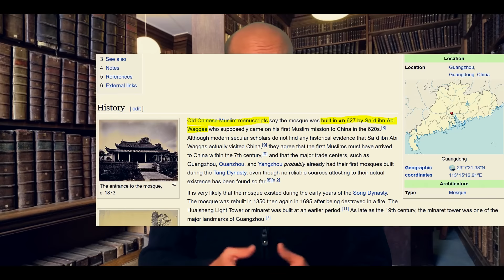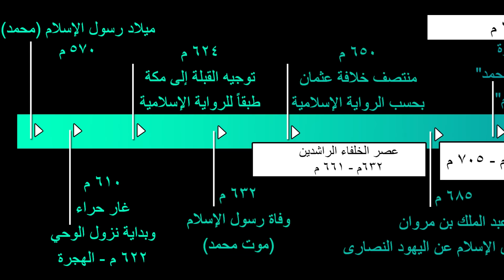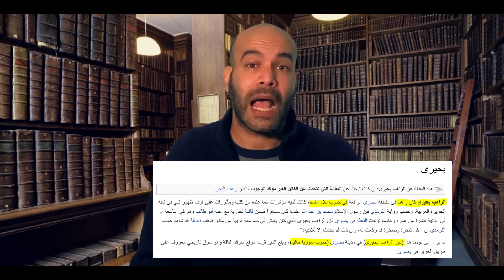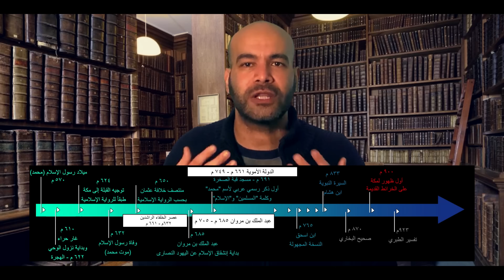قبلة البتراء لم تكن الوحيدة - التاريخ الإسلامي مزيف لتخبئة أصوله الشامية النصرانية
التاريخ الإسلامي مزيف بوضوح - وهناك العديد من المفكرين والكتاب تحدثوا فى ذلك (العرب قبل الغرب) منهم إبراهيم عيسى فى برنامج مختلف عليه والدكتور محمد القبيسي فى كتاباته وأبحاثه

المصادر
الدكتور محمد بهجت القبيسي:

كما ان هناك كتاب رائع (بالإنجليزية) لمن يحب القراءة فى هذا الموضوع، وكيف أنه عند دراسة التاريخ يمكن الشك فى وجود نبي الإسلام محمد من الأساس.. كتاب "هل محمد فعلاً لو وجود تاريخي"؟ الكتاب متاح كنسخة مطبوعة وأيضاً على كندل ف هذا الرابط
تنوية: إذا استخدمت الرابط أعلاه لشراء الكتاب، فقد أربح عمولة كنسبة بسيطة من ثمن الكتاب لترجيحة. أنت غير ملزم بإستخدام الرابط المرفق، ولكني أقدر وأشكر دعمك لي وللقناة  إن أستخدمت الرابط لشراء الكتاب